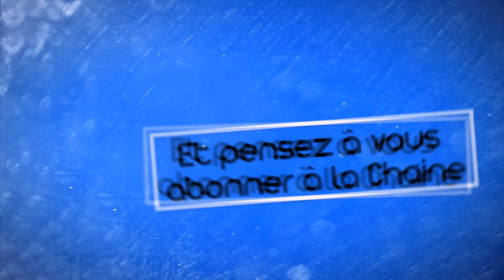La 500em Vidéo : L'Histoire de Zouiguipopo [1080P50]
Salut a tous !! 500em Vidéo et aussi la Nouvel année 2016 : bonne année a tous et enfin la barre des 3000 abonnnés et des 2 Millions 500 Milles vues (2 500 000) !! merci a tous du fond du coeur.
Votre cher Zouiguipopo !

Mon 1er Test avec un logiciel de capture PC et en 60FPS : Grid 2 le 29 mai 2013

Ma 1ere video TEST en 2K donc sur PC avec Tales of Zestiria : le 21 Octobre 2015

Mon Facebook !

Vous avez apprécié cette vidéo ? Vous pouvez donc :
- Aimer cette video
- Partager cette video
- Et laisser un commentaire

Merci a tous et a la prochaine pour d'autres vidéos
Thanks you and see you for New Vidéos very Soon